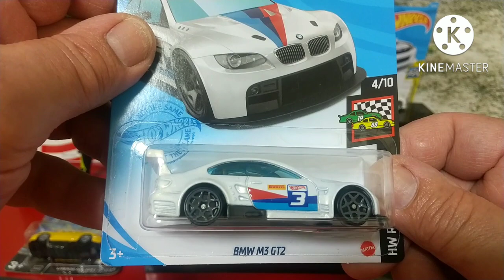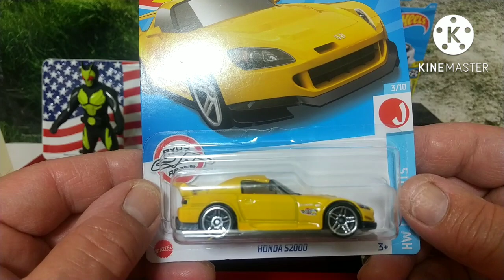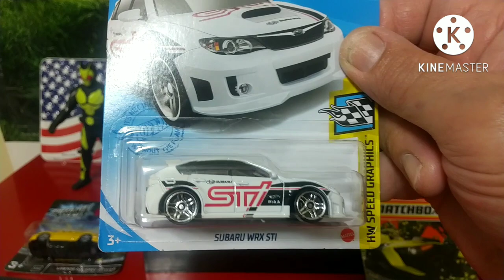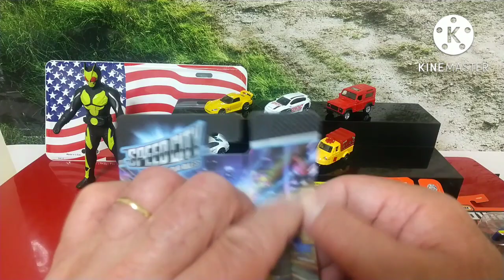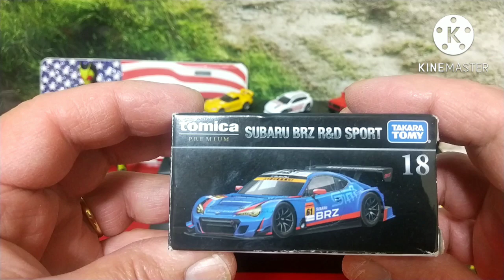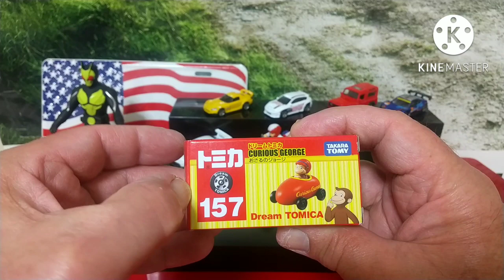Unboxing de miniaturas 1/64 Diecast , Hot Wheels, Matchbox Speed City , Tomica .@mgminisdiecast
Unboxing de miniaturas colecionáveis 1/64 Diecast , Hot Wheels , Matchbox , Speed City , Tomica de minha coleção , só miniaturas top .